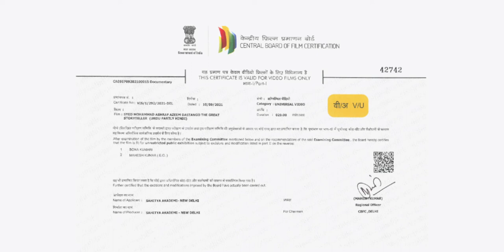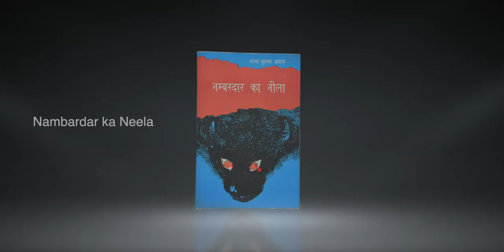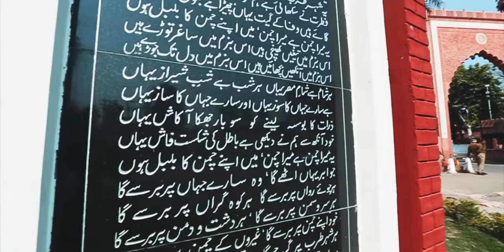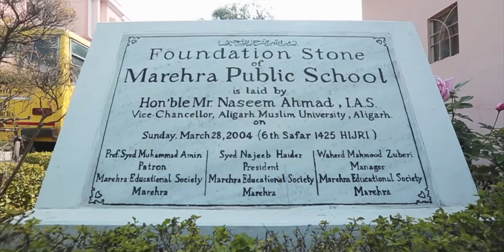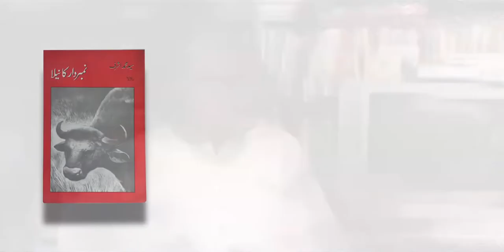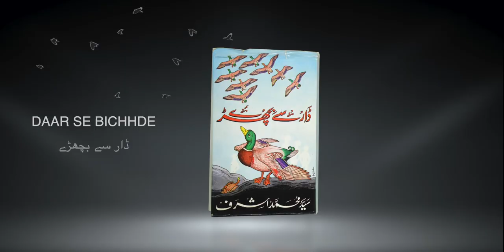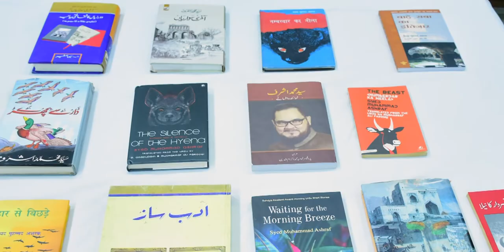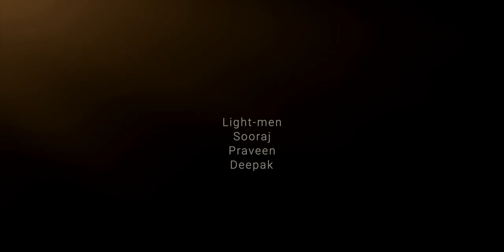Syed Muhammad Ashraf (Urdu) directed by Musharraf Alam Zauqui on 09 July 2022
SahityaAkademi Telecast from its Archive Documentary Films during the period 04-09 July 2022 on eminent Indian Writers.

6 PM, 09/07/2022 - Syed Muhammad Ashraf - Urdu, directed by Musharraf Alam Zauqui.